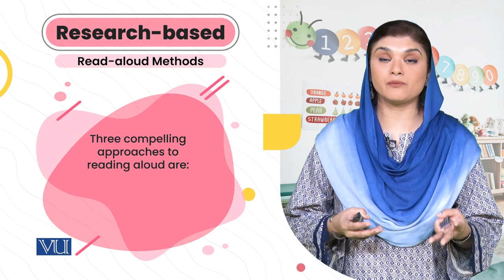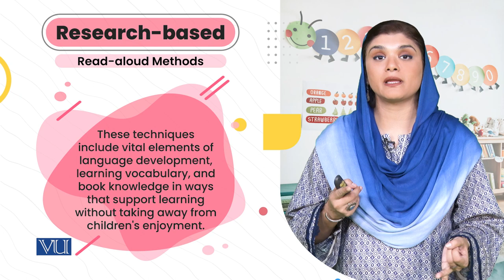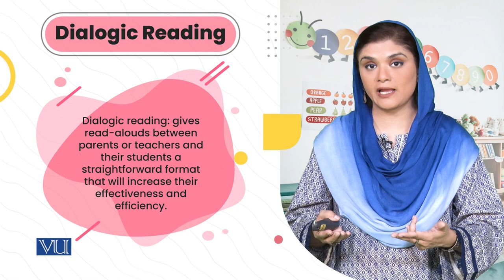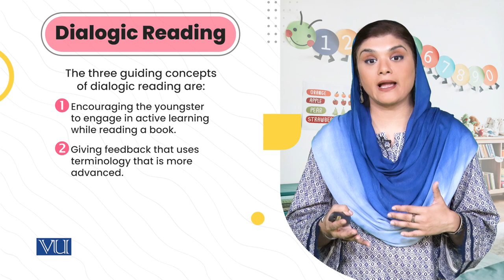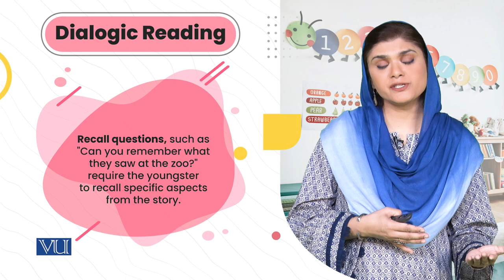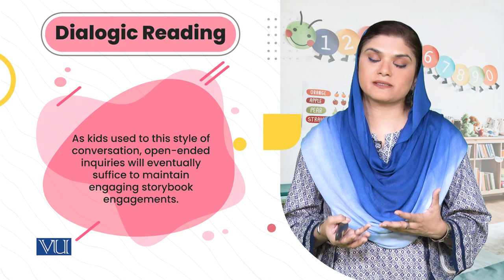Research-based Read-aloud Methods: Dialogic Reading | Literature&Educational Games | ECE203_Topic148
Topic148: Research-based Read-aloud Methods - Dialogic Reading,
By Dr. Shaista Syeda